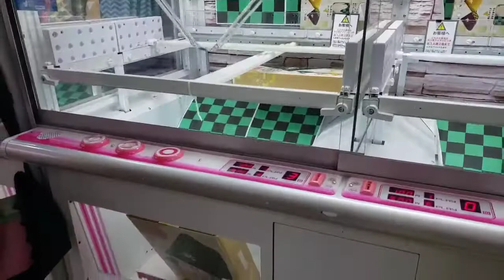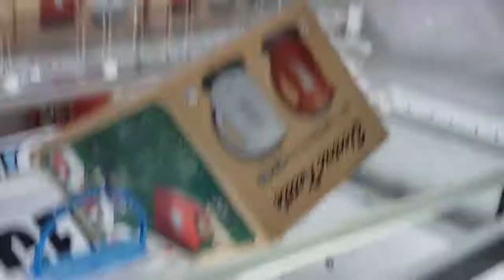UFO catcher in Japan! Demon Slayer Kimetsunoyaiba!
Hello I am Kenzo. Thankyou and may you receive many blessings.

This is me in game center with my family! One of my favorite adventure in Japan! Come and join me in my Adventure here in Japan!